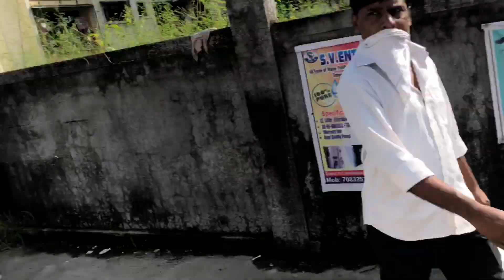Videoshoot at Adai Hills ||Sam’s Lifestyle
Okay! Alright so naya video aachuka h bhot mehnat lagi h isse shoot aur edit krne me so bina like kiye mat jana aur abhi videos insha allah continue aate rahege so stay tuned for the next content and agar ap logk ne moujhe insta pr follow nhi kiya h toh jao jake follow krlo and milte h next video me till thenn byeeee

Insta id